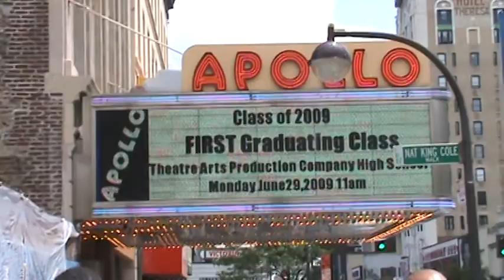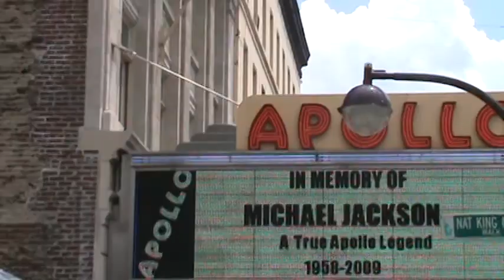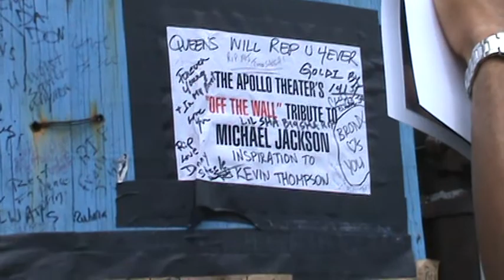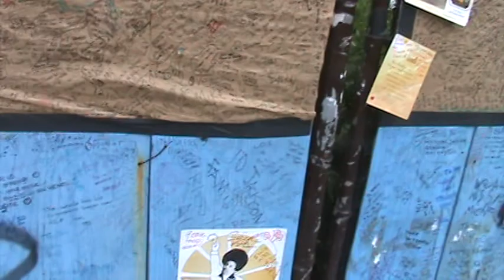Michael Jackson Tribute. outside Apollo Theater Harlem,NYC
A live video of outside the Apollo Theater in Harlem, NY, on 125th St. on Mon. 6.29.09 at noon. People paying homage to the King of Pop, all different ways. Vendors with Michael memorablilia.